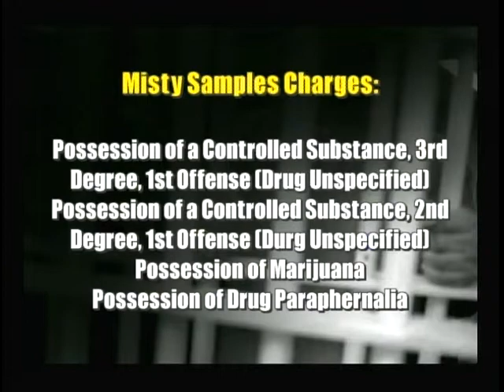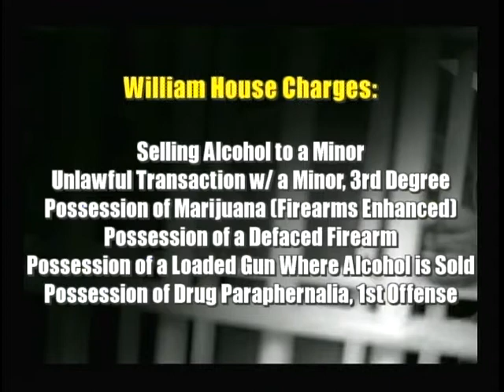Source16 News @ 6 PM Monday May 9th 2011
News from Source16 News 6 pm edition Monday May 9th 2011